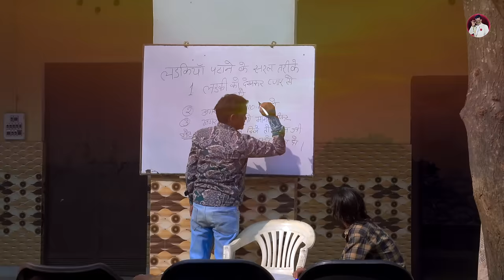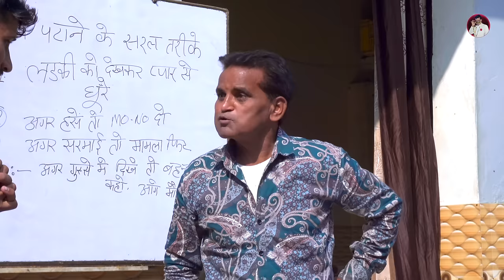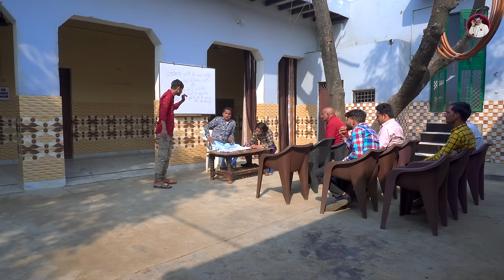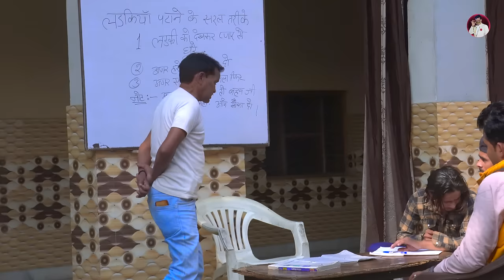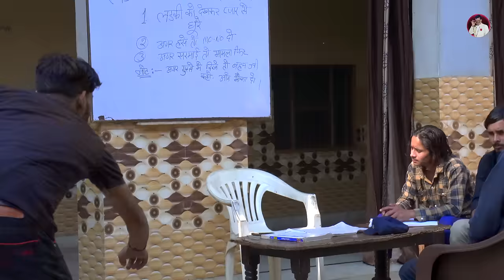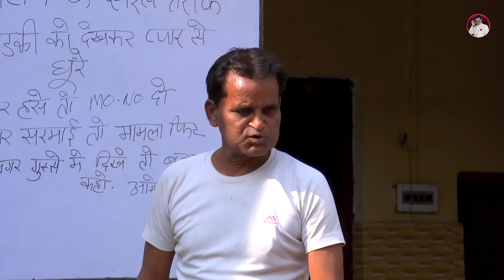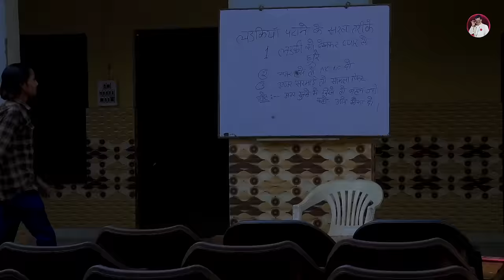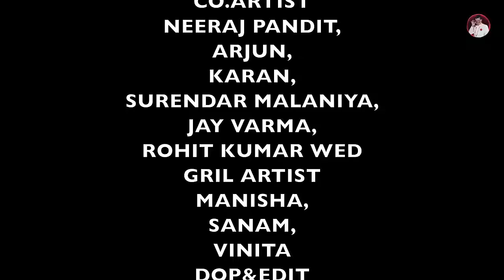लव गुरु LOVE GURU | Rajender Kashyap | New Film 2023 | New Comedy | Nourang Ustad | Latest Scene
Artist:-
Rajender Kashyap (Nourang Ustad,Starring,Rajeev Singh,Dangi Manisha,Sanam,Vinita)
Co.Artist:- Neeraj Pandit | Arjun | Karan | Surendar Malaniya | Jay Varma | Rohit Kumar Wed
Writer:- Nourang Ustad
Director:- Manish Jayant,Rajveer Singh,Dangi
Edit:- Manish Jayant
Di:-Ashish Kumar

Company Related Queries :- 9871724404 ( Only Whatsapp)

लव गुरु LOVE GURU | Rajender Kashyap | Kanhiya  | New Film 2023 | New Comedy | Nourang Ustad

Nourang Comedy
comedy
nouarn ustad
nourang ki full comedy
uttar kumar nouarng ki comedy
nourang ustad comedy
latest film nourang comedy
haryanvi comedy
new film haryanvi
Latest comedy
navrang
nouarng ki filam